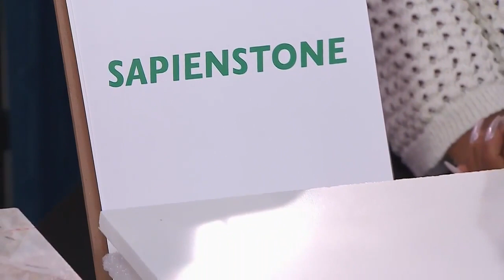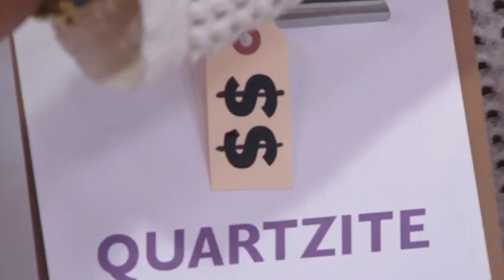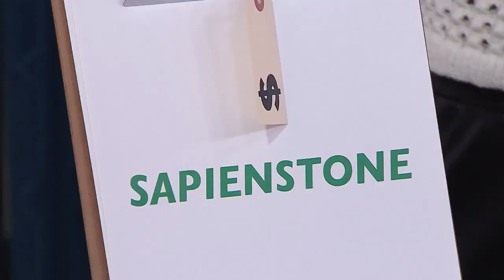4 popular stone countertops and the benefits of each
Christian Dare quizzes Tracy on different types of countertop stone - including a new stone called Sapienstone. He talks everything you need to know to get the countertop of your dreams.